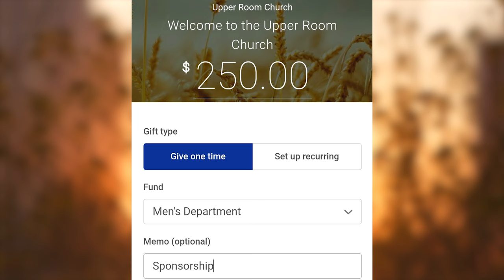Weekly Announcements 6-2-24